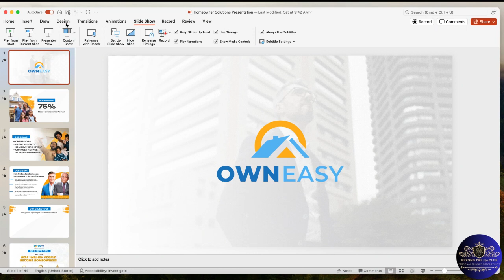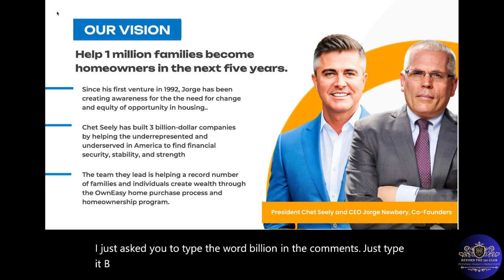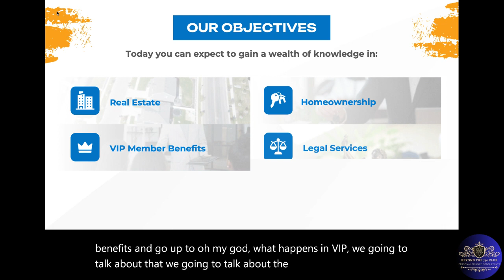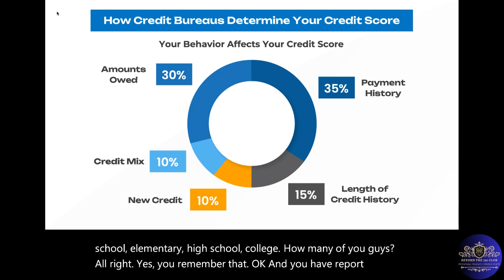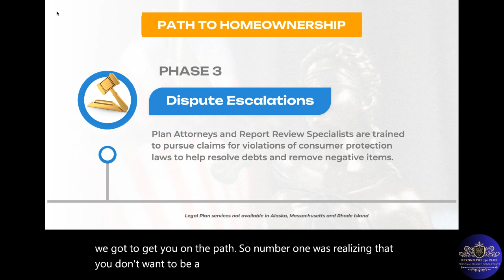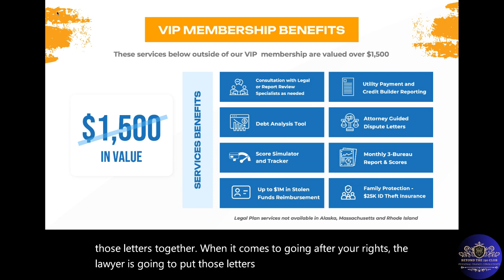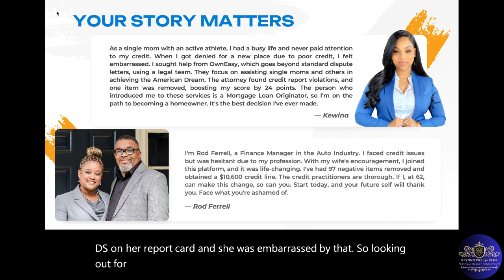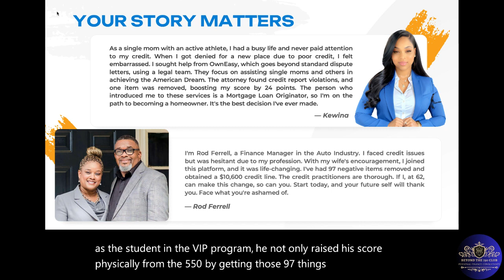Join Club 'Own Easy' for Endless Fun! 🎉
Hey there, party people! Dionyos here, your VIP host at Club Own Easy. Tonight, we're rolling out the red carpet and inviting you to an exclusive experience like no other. Homeownership! Get ready to press play and step into a world of VIP treatment, where the only cover charge is your curiosity. Join the party and let's make some magic happen. See you on the dance floor!